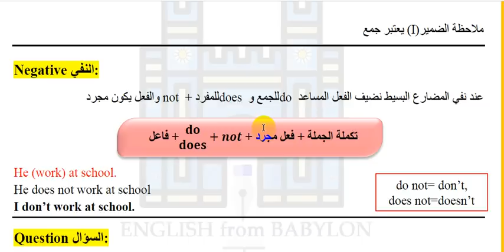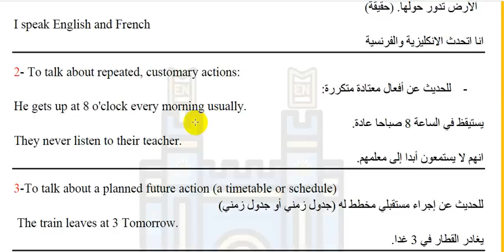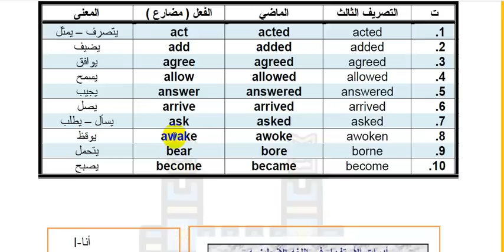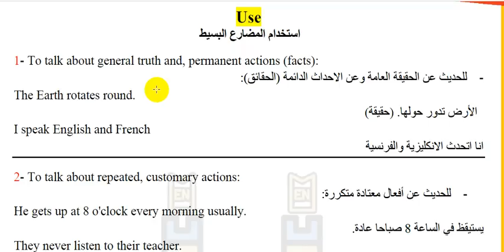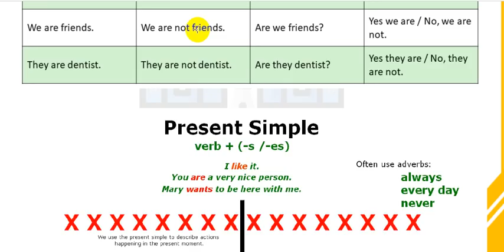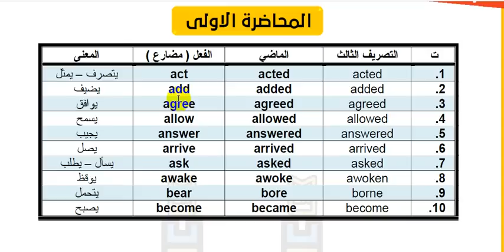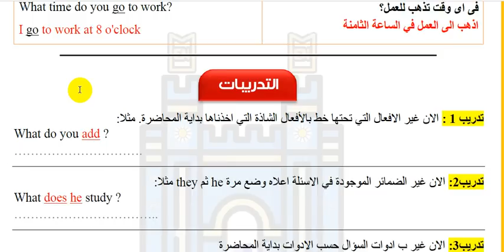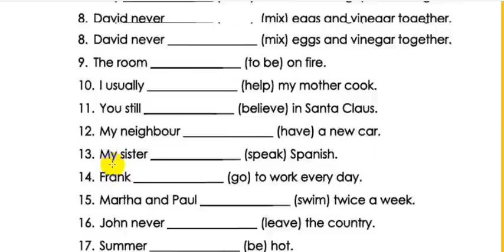1- كورس الخطوة الاولى في اللغة الانكليزية || المحاضرة الاولى || المضارع البسيط